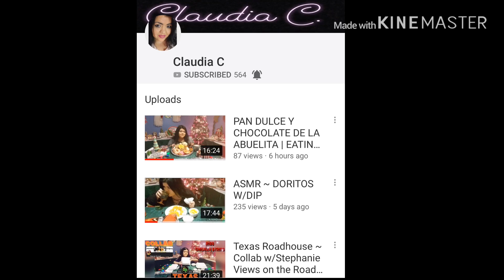CLAUDIA C Youtube channel Shoutout..Link in description please go visit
Please go subscibe to this girls channel, she makes great videos and deserves more subscribers than what she has now. I'm showing my support by showing the love to her. Please tell her I sent you.